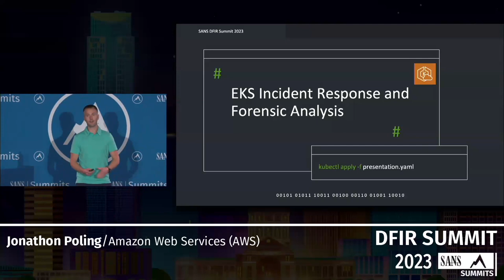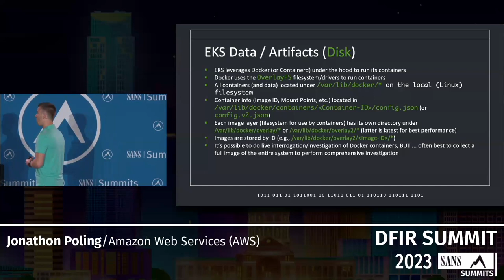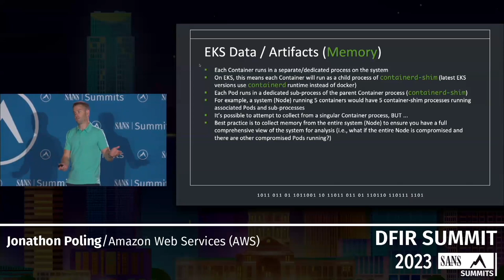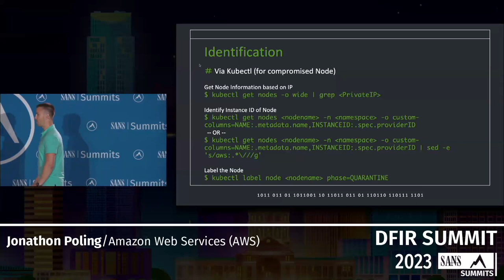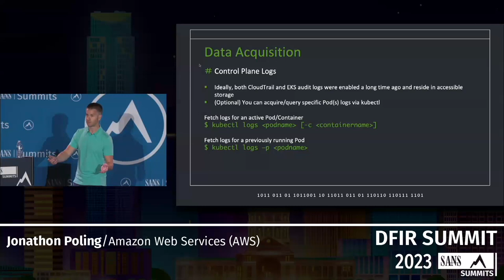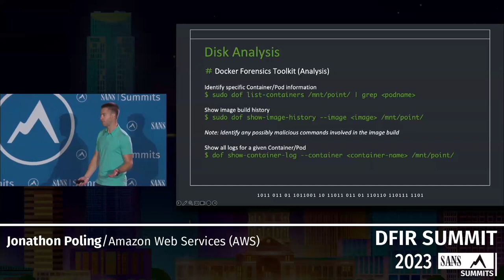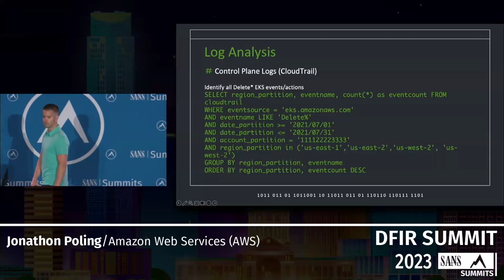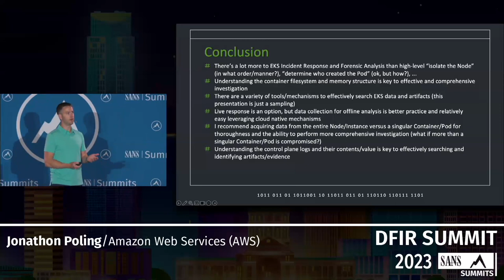EKS Incident Response and Forensic Analysis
How does Incident Response differ for EKS? What types of data, logs, and artifacts are involved from both the host as well as the service/control plane (AWS)? How do you effectively collect and analyze data from your EKS environment in AWS to perform a comprehensive investigation and root cause analysis (RCA)? This session will walk you through a variety of specific EKS security scenarios to help you understand what capabilities you need to respond to and analyze possible EKS security incidents, including options for cloud-native tooling to effectively search and analyze service/control plane logs as well as forensic tooling to analyze EKS evidence (disk and memory).

SANS DFIR Summit 2023

Speaker: Jonathon Poling, Principal Consultant –Threat Detection/Incident Response, Amazon Web Services (AWS)